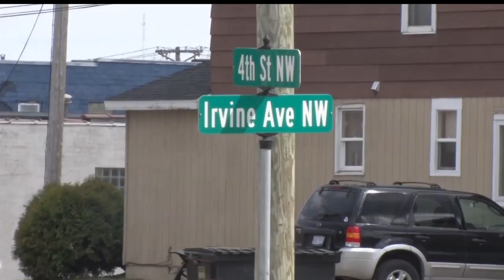Woman Injured During Drive-By Shooting In Bemidji